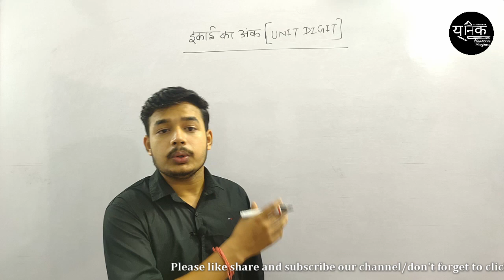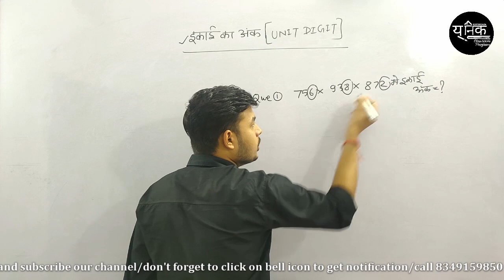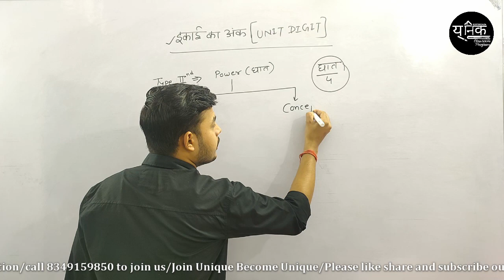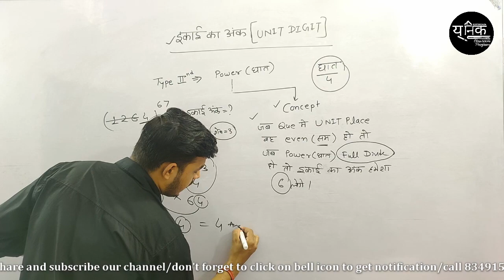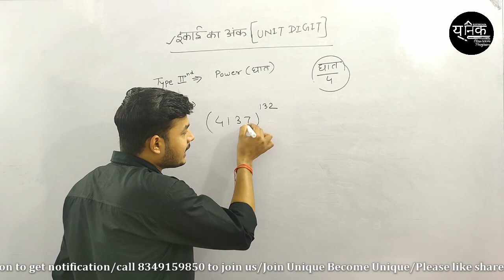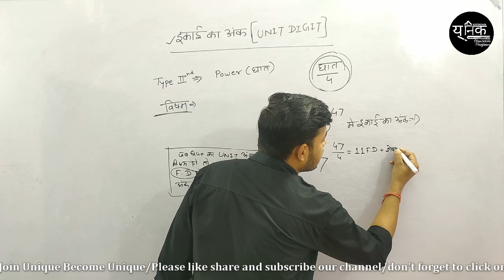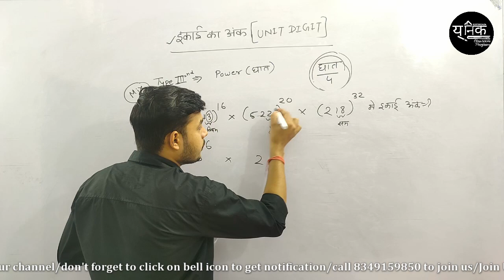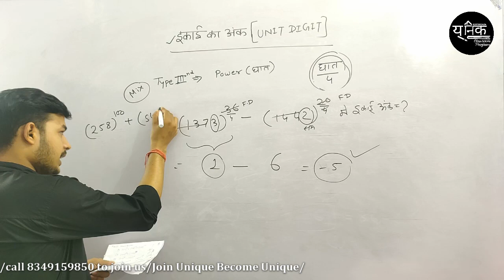UNIT DIGIT (इकाई अंक ) FOR SSC-CHSL/CPO/CGL || VYAPAM RAILWAY || POLICE EXAMS ETC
नमस्कार साथियों ।।।

यह हमारे गणित की सीरीज जिसके अंतर्गत हमने नंबर सिस्टम के चार पार्ट्स को देखा। अब हम नंबर सिस्टम के अगले पार्ट को लेकर आए है - इसके अंतर्गत हम इकाई का अंक (UNIT DIGIT) ज्ञात करना सीखेंगे।

यूनिक क्लासरुम प्रोग्राम के इस यूट्यूब चैनल UCP SATNA में हम अपनी पूरी टीम के साथ रोजाना विषयवार सीरीज लेकर आ रहे है।

उम्मीद करते है आपको यह वीडियो पसंद आएगा।

यह प्रतियोगी गणित सभी आने वाले एग्जाम के प्रश्नो को एक साथ टारगेट करेगी।

उम्मीद है यह बैच सतना शहर के स्टूडेंट्स के लिए परिवर्तनकारी साबित होगा😊

तो बने रहिये UCP SATNA के साथ।

हमारे गणित के वीडिओज़ देखने के लिए इस लिंक पर क्लिक करें-